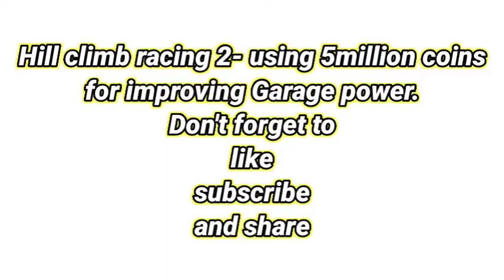Hill climb racing 2 - Improving GP by using 5 million coins. (Road to 6k gp?)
Hill climb racing 2 maxing all vehicles.

RS!racer#3974